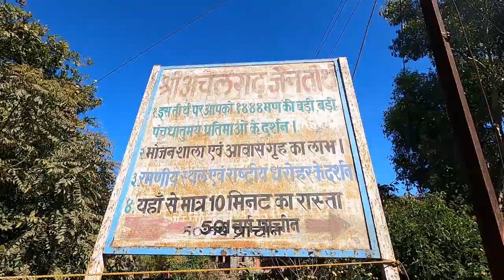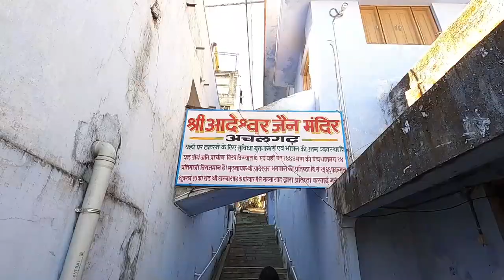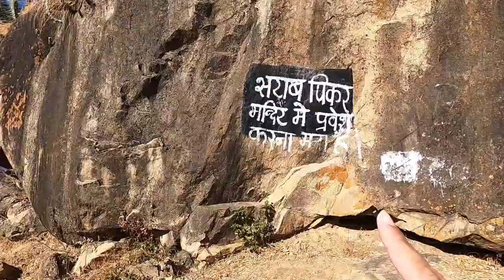EXPLORING ACHALGARH FORT | Mount Abu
In this video, we have visited Achalgarh Fort in Mount Abu. Achalgarh is a fort situated about 11 kilometres north of Mount Abu, a hill station in Rajasthan